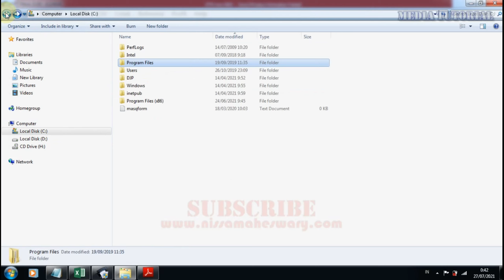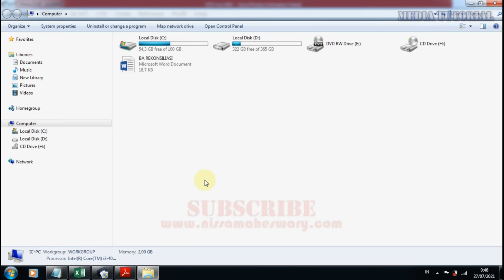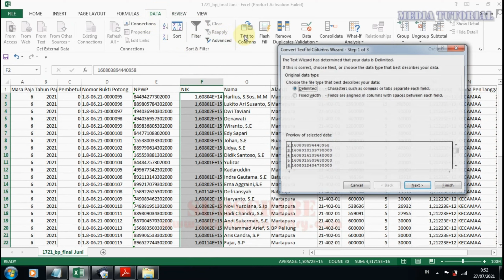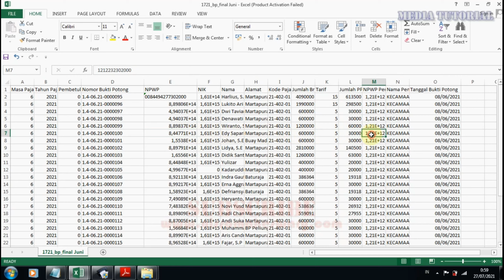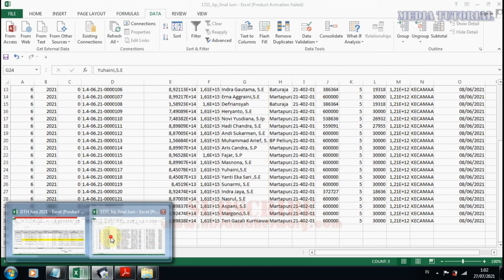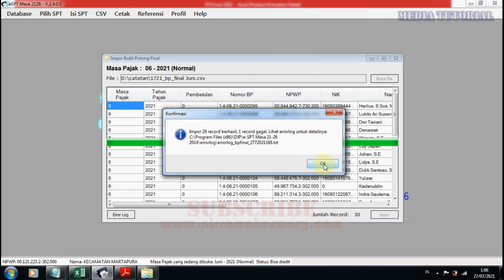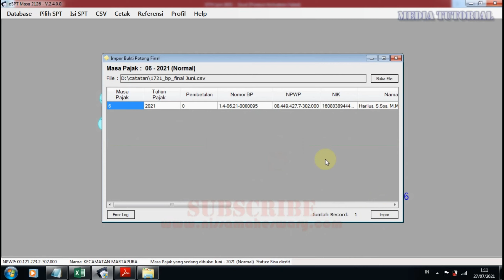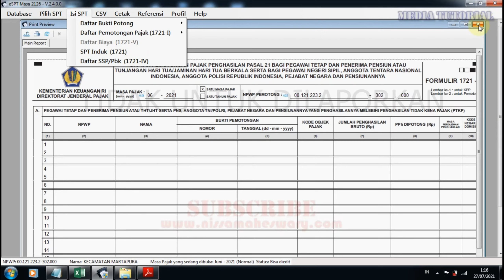Cara Cepat Input Data Pajak SPT Masa Final Dengan Mengimpor - Impor Data CSV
Assalmm mllkm Saudaraku, kali ini kita akan belajar bersama bagaimana

Cara Input PPh 21 SPT Satu Masa Pajak Secara Cepat dengan Impor melalui File CSV

cara impor e spt pph 21
cara import e spt pph 21
cara import e spt csv pph 21
cara import data pph 21
cara import data ke espt pph 21
cara import csv ke e spt pph 21
cara input pph 21 spt satu masa pajak
cara input spt pph 21 masa desember
cara input spt pph 21
cara mengisi spt masa pph 21 manual
cara input pph 21 di espt
cara input pph 21 tahunan di espt
tutorial pengisian spt masa pph 21
cara cetak spt masa pph 21
mengisi spt masa pph 21
bukti potong spt masa pph 21
cara pengisian spt masa pph 21 atas thr
tutorial spt pph 21
contoh spt masa pph 21 yang sudah diisi